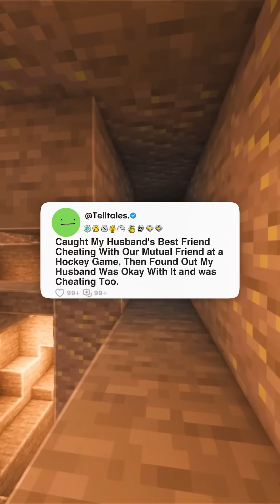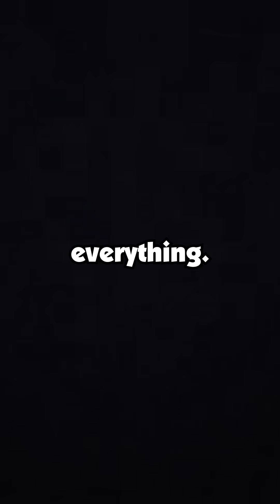Caught My Husband's Best Friend Cheating With Our Mutual Friend at a Hockey Game, Then Found Out...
Caught My Husband's Best Friend Cheating With Our Mutual Friend at a Hockey Game, Then Found Out My Husband Was Okay With It and was Cheating Too.

Timestamp-
0:00 - Story 1
11:16 - Story 2